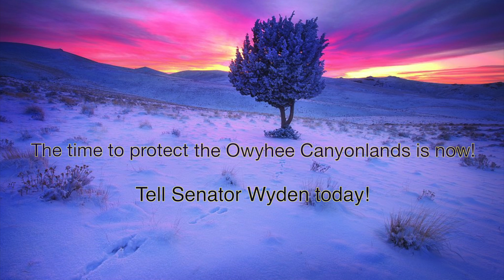The Time Is Now!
The time to forever protect the Owyhee Canyonlands is now. Join these Oregonians in asking U.S. Senator Ron Wyden to lead the charge to preserve one of the state's most treasured places.